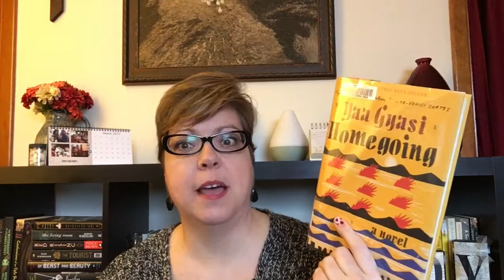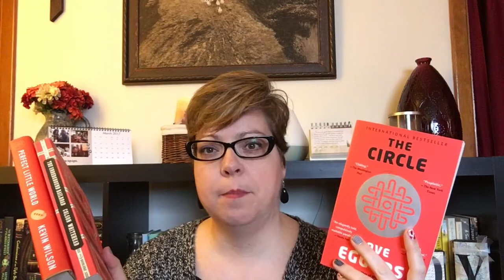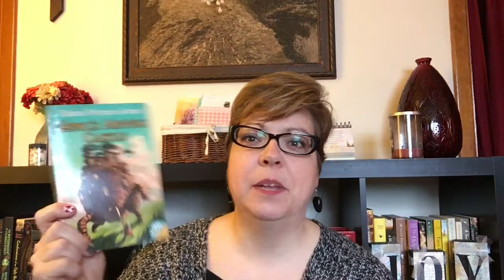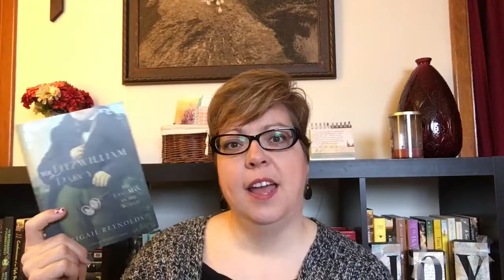April TBR Possibilities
I couldn't narrow down which books I want to read in April. Here are some of the possibilities.